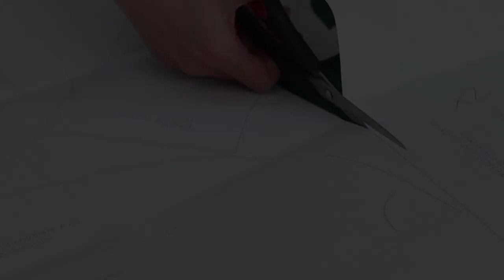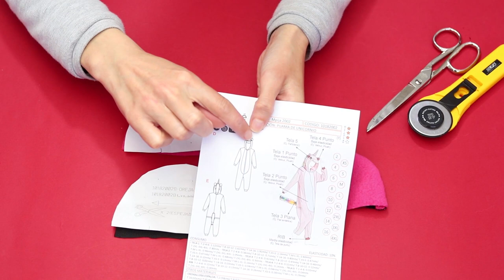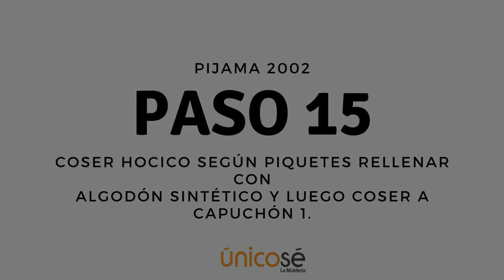DIY COSTURA: Molde / Patrón Pijama Unicornio 2002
Aprende a coser este pijama unicornio  del molde Mpija 2002 de Unicose La Molderia.